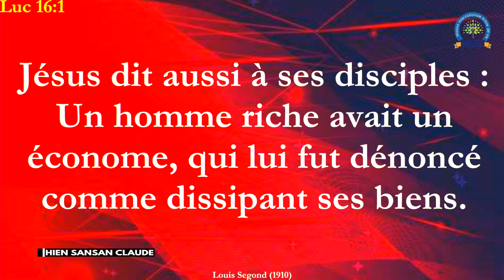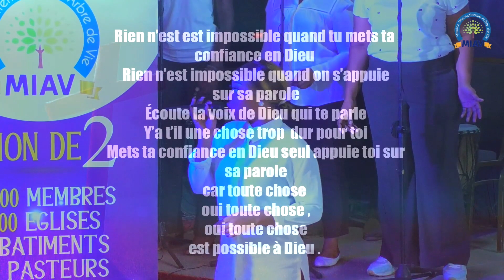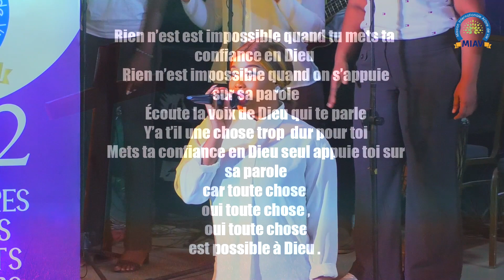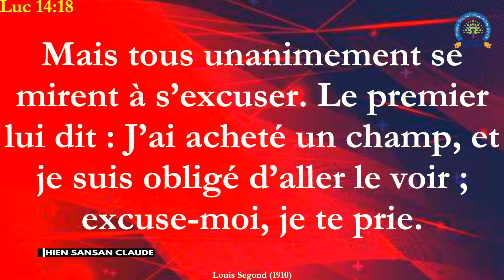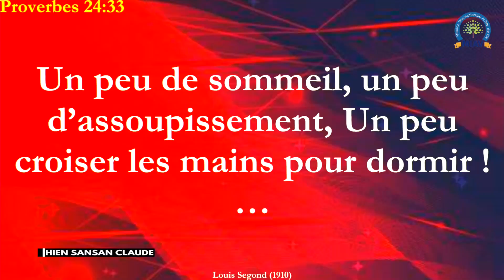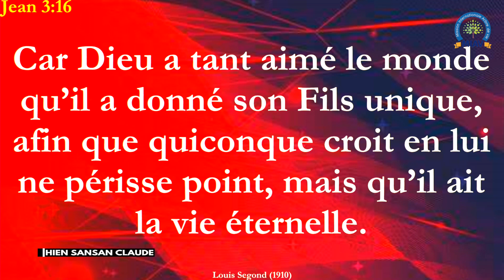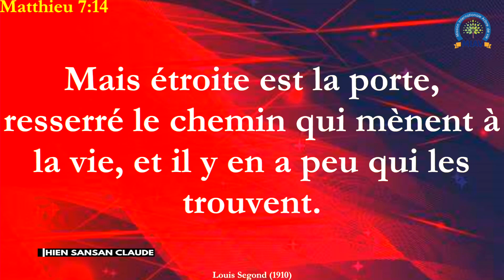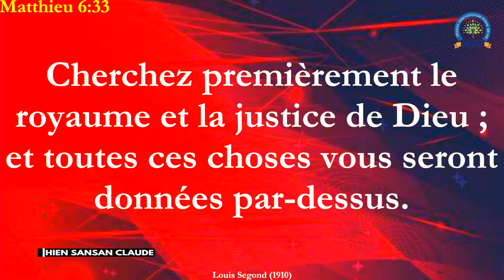𝐓𝐄𝐍𝐓𝐄𝐑 𝐃𝐄 𝐆𝐀𝐆𝐍𝐄𝐑 𝐃𝐄𝐒 𝐀𝐌𝐄𝐒 𝐏𝐎𝐔𝐑 𝐉É𝐒𝐔𝐒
𝐂𝐔𝐋𝐓𝐄 𝐃𝐄 𝐋𝐎𝐔𝐀𝐍𝐆𝐄 𝐄𝐓 𝐀𝐃𝐎𝐑𝐀𝐓𝐈𝐎𝐍-𝐃𝐈𝐌𝐀𝐍𝐂𝐇𝐄 𝟕 𝐌𝐀𝐈 𝟐𝟎𝟐𝟑-𝐌𝐈𝐀𝐕 𝐒𝐈È𝐆𝐄-𝐀𝐁𝐈𝐃𝐉𝐀𝐍, 𝐂Ô𝐓𝐄 𝐃'𝐈𝐕𝐎𝐈𝐑𝐄